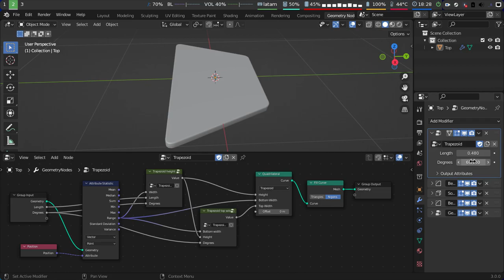Blender geometry nodes: Trapezoid